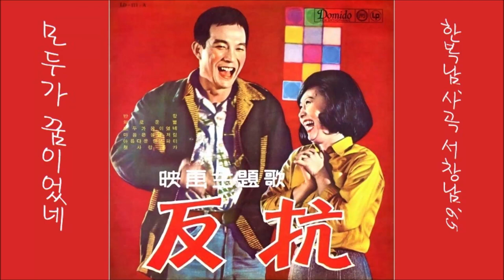모두가 꿈이였네 1965 서창남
K-pop 서창남 1965 모두가 꿈이였네, 한복남 작사 작곡
👌 가사

불러봐도 대답없고 외쳐본들 무슨 소용 있으랴
지난날의 그 행복도 그대없는 세상에서
모두가 꿈이었네 서글퍼라 내 운명
아~~~ 찬비가 소리없이 가슴을 적셔주네

가는 세월 허무해서 외쳐봐도 그대 대답 없구나
행복했던 그 시절로 그대없는 세상에서
모두가 꿈이었네 서글픈 내 운명
아 지금도 소리없이 찬비만 내리네

👍 앨범

이 노래는, 영화주제가 [ 반항／저 하늘에도 슬픔이 ] [ 1965 도미도 레코드 LD 171 A ]에 실려 있는 노래입니다.

1.반항 (남일해)
2.외로운 별 (박재란)
3.모두가 꿈이였네 (서창남)
4.마음은 능금처럼 (이미나)
5.아름다운 땐스파티 (김호성)
6.첫라랑 폴카 (황인자)

1.저하늘에도 슬픔이 (황금심)
2.윤복아 울지마라 (한복남)
3.엄마찾는 윤복이 (황금심)
4.기구한 운명 (박상무)
5.흑장미 부르스 (최정)
6.언제 오려나 (서창남)